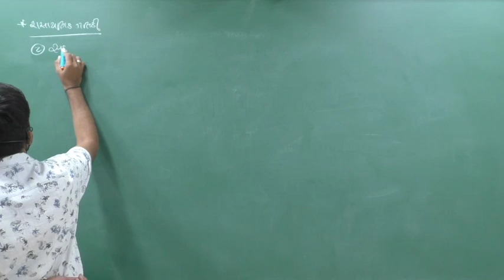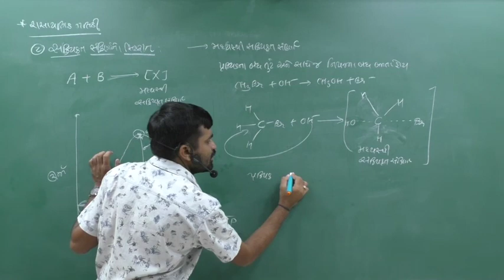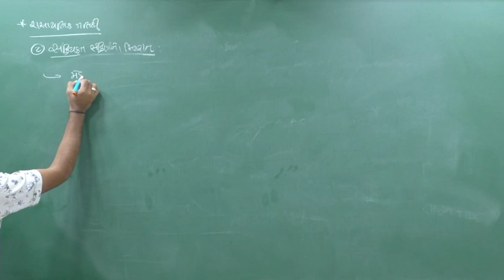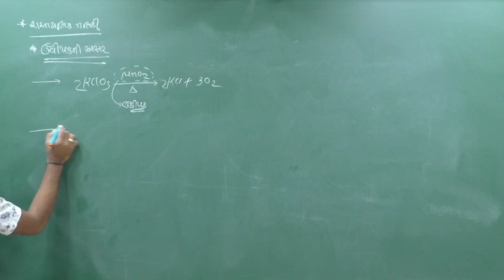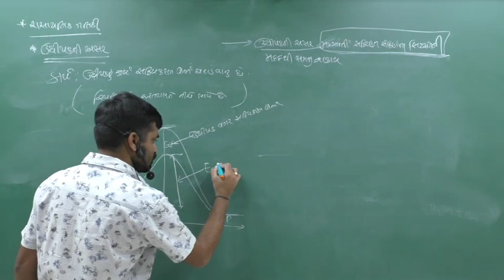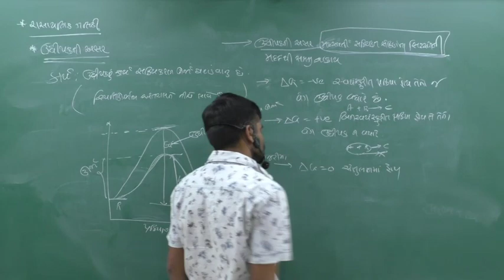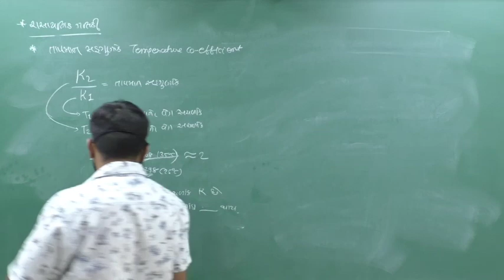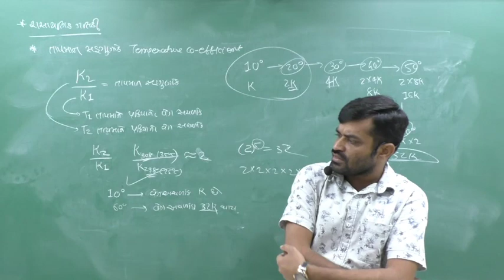Chemical Kinetics 12 | Transition State Theory & Effect of Catalyst|| Std. 12,Chapter 4